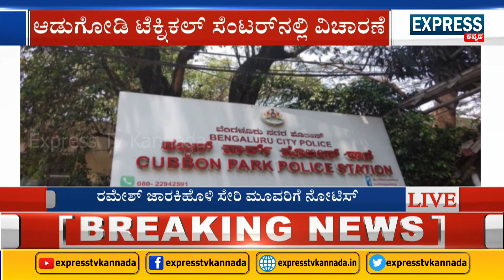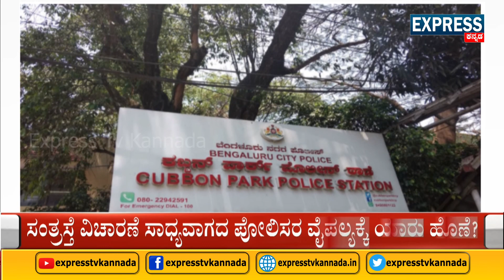ಮೊದಲ ಬಾರಿಗೆ ವಿಚಾರಣೆಗೆ ಹಾಜರಾಗಿರುವ ರಮೇಶ್ ಜಾರಕಿಹೊಳಿ || Express TV Kannada